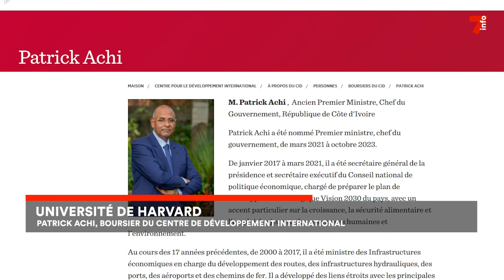Université de Harvard : Patrick Achi, nouvel enseignant chercheur parmi l'élite